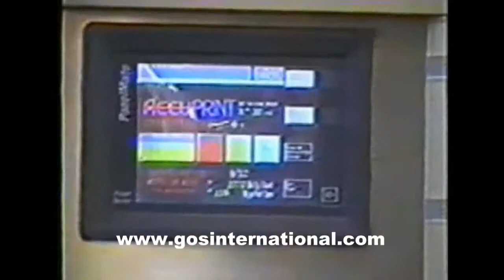SKU 14002 - FandL Accuprint 8 Colour High Speed Cup Printer